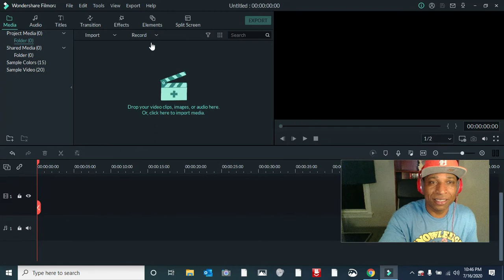Goldyn Child: Ras Kass | "Corona" REACTION